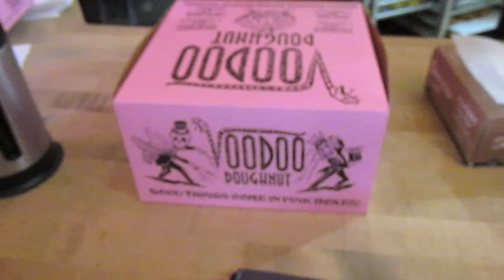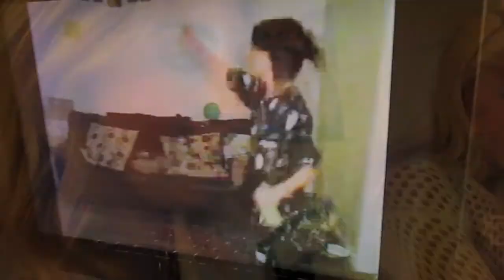OREGON. PT 1 | VLOG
I could barely get through editing this because I was laughing so hard. My family is crazy …
This video entails part one of my family reunion. We hang out with a bunch of animals, bon fire, say inappropriate things, torture people with a horse mask, and take of tour of an old catholic school turned into a hotel/restaurant/theater.

Next video will be of my 92 yr old grandmother flying a plane!!